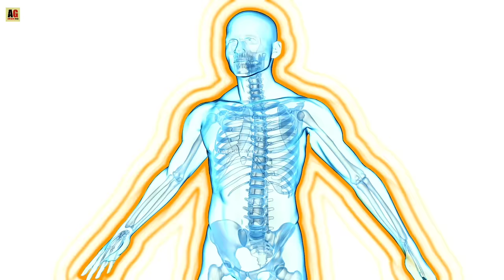Pista इतना महंगा क्यों होता है? How Pistachio Nuts Are Processed | why are pistachios so expensive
Pista इतना महंगा क्यों होता है? How Pistachio Nuts Are Harvested and Processed | why are pistachios so expensive

pista kaise banta hai
pista itna mahnga kyun hota hai
pista khane ke fayde
pista badam ke fayde
pista ki kheti kaise hoti hai
pista farming in india in hindi